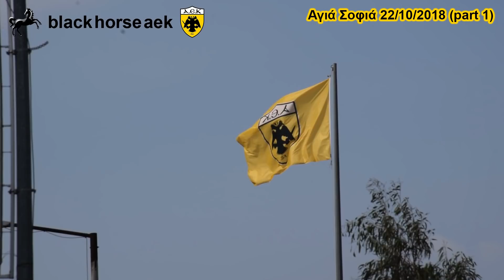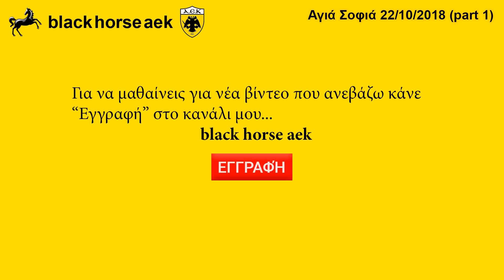AEK F.C football stadium construction ΑΓΙΑ ΣΟΦΙΑ 22-10-2018(p1) ΒΔ ΠΥΛΩΝΑΣ